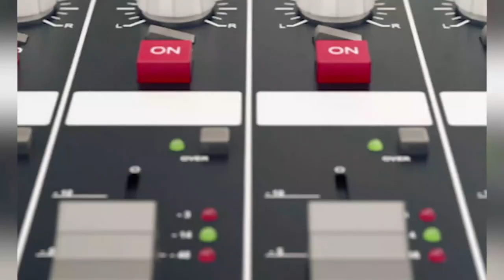How To Secure A Luxury Property In The Current Economy | Episode 526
In a struggling economy, luxury property is one of the few things that still has some value. Whether you're an investor looking to snap up a good deal, or you're just dreaming of that perfect pied-à-terre in your favourite city, securing a luxurious property can be tricky.

But never fear – on this video we're going to share tips that will set you on your way to finding the perfect luxury pad in no time!

Welcome to the Private Property Podcast.